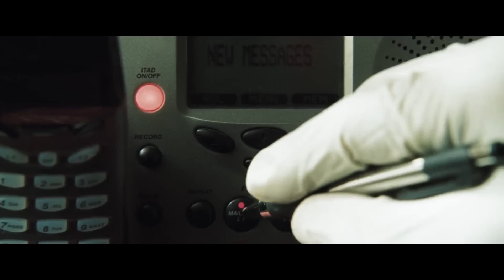500 लोगो को बचाने के लिए TIME TRAVEL MOVIE EXPLAINED IN HINDI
500 लोगो को बचाने के लिए TIME TRAVEL MOVIE EXPLAINED IN HINDI